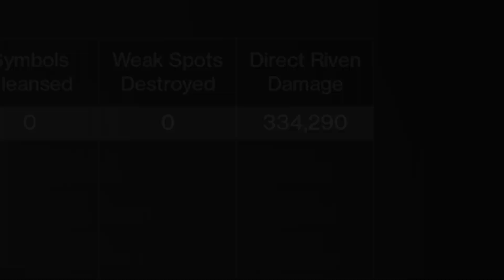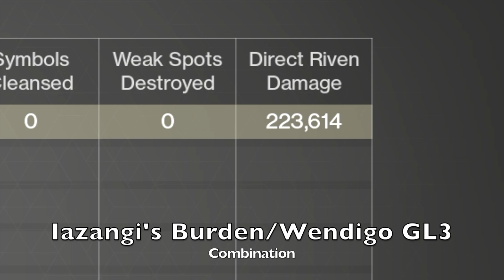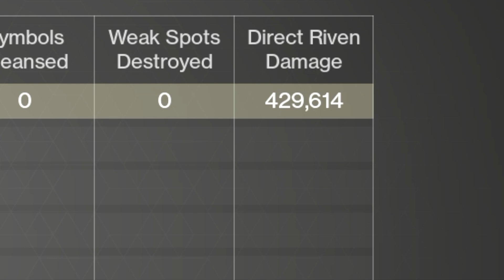Destiny 2 - Wendigo GL3 Vs. Swarm of the Raven | Boss Spec Vs. Backup Mag Mods on Grenade Launchers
Here's a comparison of the Wendigo Gl3 with Izanagi's Burden Vs. Swarm of the Raven. Comparing both Grenade Launchers with Boss Spec and Backup Mag Mods.